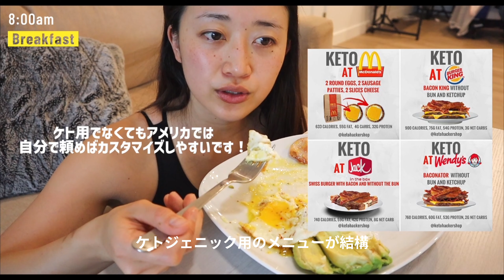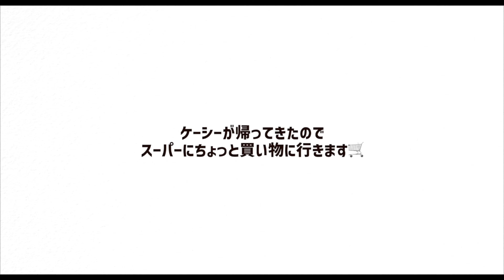【 Diet vlog 】アメリカで痩せるならこの方法が1番！ ダイエット中筋トレ女子の1日vlog。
アメリカで痩せる。在米筋トレ女子の１日🇺🇸🌿🏋️‍♀️

今日も動画を見てくださりありがとうございます✨
他にもみたい動画のリクエストがあれば
コメントなどで教えてくださると嬉しいです！

それではまた次回の動画で🧡

最近使ってるサプリ
MTC oil

食べたものの消化を助けてくれるマルチビタミン

私の便秘を治してくれたプロバイオティクス

【垢抜ける方法】幸せ度UP✨ 26歳在米女子が垢抜ける為にした１０個の方法

【 ダイエット開始 】アメリカのコストコで ケトジェニック 用の食材買ってきた

【 挑戦 】プロテイン を使ってアメリカでは手に入らない「ずんだシェイク」を作ってみた

【ダイエット vlog】思い通りにいかないダイエット初期。 在米 筋トレ女子/ ダイエット初期に意識してる事

【私のAmazon オススメ】

【私のおすすめプロテイン】
○Nturecan（ネイチャーカン）